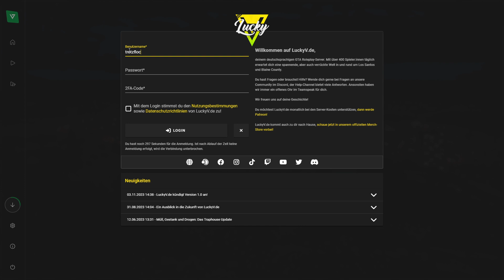[LuckyV.de] Lorcan "Loki" Clybourne #63-3 [Mayhem MC]